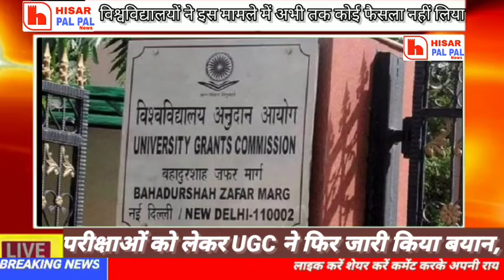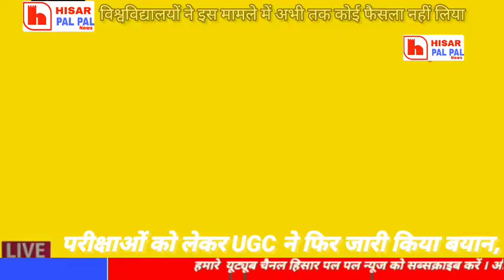Ugc ने अंतिम वर्ष की परीक्षाओ को लेकर जारी किया ब्यान , जानिये क्या कहा